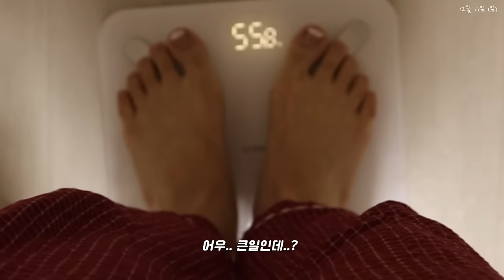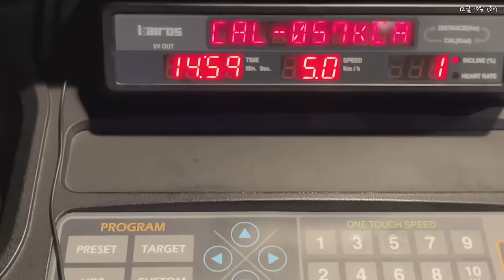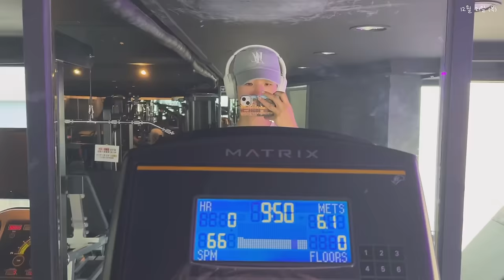(SUB)🍫4일 동안 어렵지 않게 급찐급빠 성공한 다이어트 식단 브이로그(소고기배추찜/굴국수/그릭초코바/제육김치/짬뽕순두부덮밥)| 헬스 재등록 | 다이어트는 1월 1일부터🧧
00:11 소고기 등심구이
02:27 에그타르트 (?)
03:14 새우달걀볶음밥
04:37 마켓컬리 언박싱
05:29 소고기배추찜
10:22 굴 국수
13:37 그릭초코바
15:23 짬뽕순두부덮밥
17:53 제육김치와 두부
21:27 무생채비빔밥

2024년 1월 1일, 제 영상을 보러 와주셔서 감사해요☺️
사실 어제 영상을 올리려다가 우리 하루들에게
새해 복 많이 받으라고 말씀드리고 싶어서
오늘 이렇게 영상을 업로드하게 되었어요🤍

2023년 한 해 동안 정말 많은 응원해주셔서 감사하고,
항상 여러분이 좋은 레시피 알려줘서 감사하다고 댓글
남기지만 그런 글을 남겨주는 여러분들이 있어서 늘 제가 더
감사한 마음이라는거 꼭 한번 더 말씀드리고 싶었어요🥹💖

아참! 오늘 영상은 작년 12월에 홍콩 다녀온 이후로
급찐급빠한 영상인데 이번에도 만족스러운 눈바디와 함께
성공했어요! 이번 영상에서 보여드리는 굴 국수와 그릭초코바는
꼭 한번 도전해보세요! 쉽고 맛있어서 강추!!✨

아마 1월 1일부터 다이어트를 결심하는 분들이 많을텐데
이번 영상이 그런 분들에게 도움이 되었으면 좋겠고
2024년에는 우리 모두 건강길만 걷길!
마냥 모든 날이 행복할 순 없겠지만 대부분의 날에
행복을 느낄 수 있길 바랄게요!
우리는 다음 영상에서 또 만나요! 해피뉴이어🐉🧧🤍